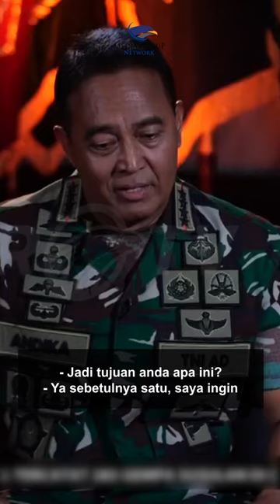MENGUNGGAH FOTO SAAT RAPAT AGAR PUBLIK BISA MENGETAHUI